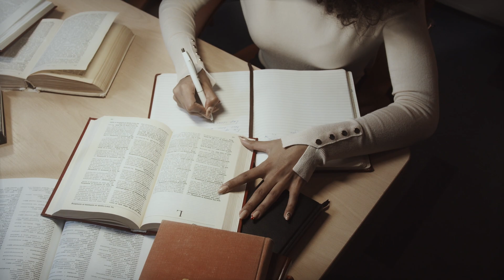Best study resources for A-Levels/sixthform/college (secret websites,online books/notes,past papers)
Hey my lovelies. In this video I'll share some useful A-Level resources with you, most of which I have used myself and others that I have heard great reviews about.

Don’t hesitate to ask any questions in the comments section.

RESOURCES:
Chemistry:
*Examiner reports . Select qualification - select subject - select exam series. The past paper, mark scheme and examiner report will be produced.
*Jim Clark workbook: Calculations in AS/A Level Chemistry by Jim Clark

Sign up to my mailing list to receive a FREE Personal Statement Builder and consistent weekly career tips

2. Past Paper Progress tracker

FAQ's✨
What did I achieve in my A-levels?
Economics-A*
Chemistry- A
Biology-A

What were your GCSE results?

How do I use your free templates?
-Click on the link- Click ”Use Template” and start editing away!